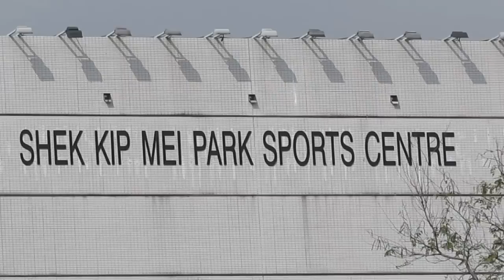喇沙vs聖言(2014.2.17.九龍區D1學界男子籃球乙組季軍賽)精華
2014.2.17.石硤尾體育館 16:15 喇沙(白) 65:24 聖言(藍)